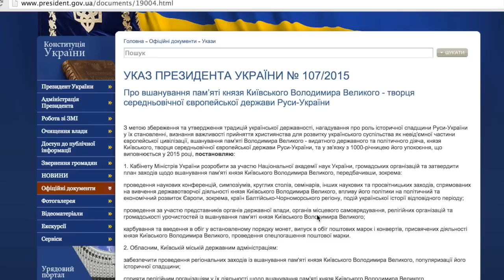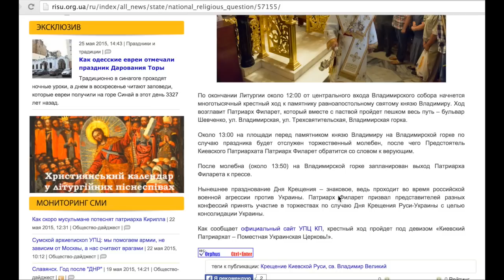Россияне украли нашего князя Владимира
Ничего святого